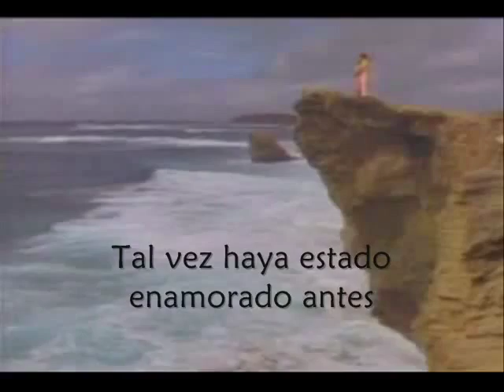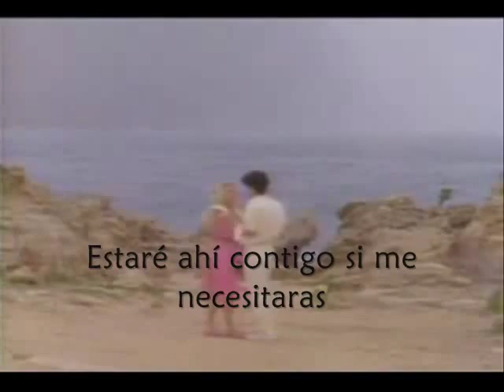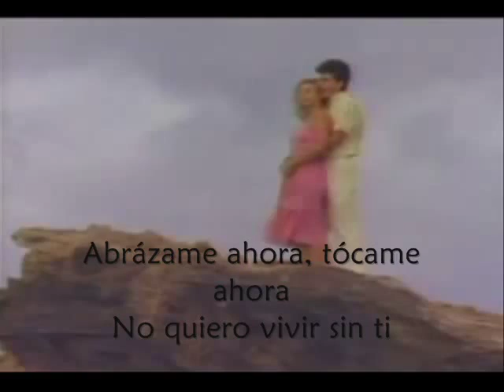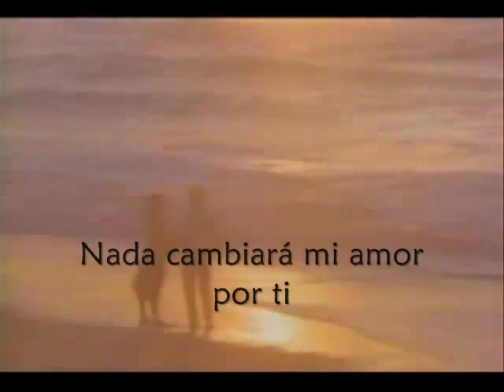Nothing gonna change my love for you subtitulada español480p H 264 AAC